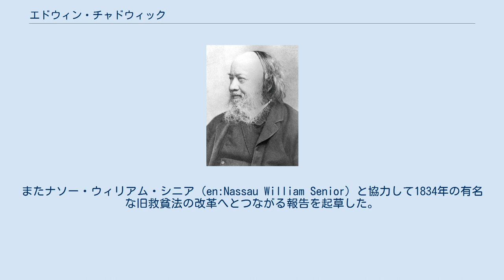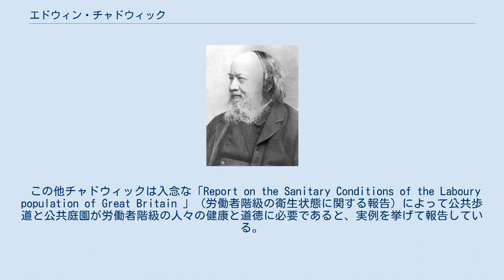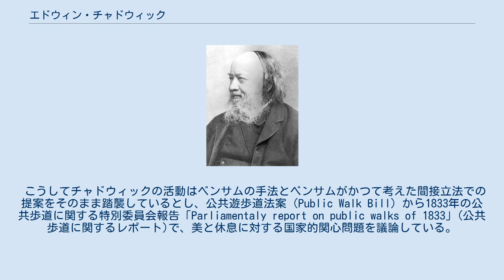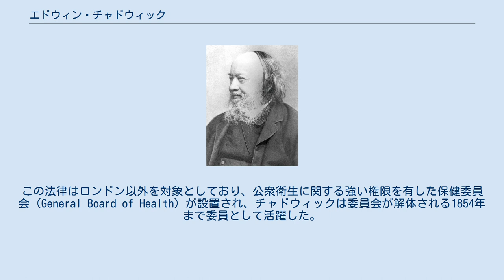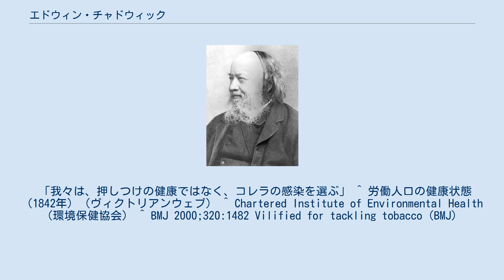エドウィン・チャドウィック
サー・エドウィン・チャドウィック サー・エドウィン・チャドウィック（Sir Edwin Chadwick、1800年1月24日 - 1890年7月6日）は、イギリスの社会改革者である。
 主な仕事は、救貧法と下水道、そして公衆衛生の改革である。
 彼はマンチェスターに程近いロングサイトにて誕生した。
収入の宛ての無いまま弁護士を開業したので、彼は物書きで生計を立てようとしたが、ウエストミンスター・レビュー（en:Westminster Review）に掲載された随筆がジェレミ・ベンサムの気を引いたので、ベンサムは物書きのアシスタントとして彼と契約し、大きな遺産を残した。
1832年、彼は救貧法王立委員会に抜擢され、1833年にはその全文を作成。
またナソー・ウィリアム・シニア（en:Nassau William Senior）と協力して1834年の有名な旧救貧法の改革へとつながる報告を起草した。
また、救貧法委員会において疾病の原因は貧困であり、それは生活環境の改善によって予防できるという旨を建議した。
これにより、彼は公衆衛生の前駆時代における代表的な人物とされている。
 この他チャドウィックは入念な「Report on the Sanitary Conditions of the Laboury population of Great Britain 」（労働者階級の衛生状態に関する報告）によって公共歩道と公共庭園が労働者階級の人々の健康と道徳に必要であると、実例を挙げて報告している。
 こうしてチャドウィックの活動はベンサムの手法とベンサムがかつて考えた間接立法での提案をそのまま踏襲しているとし、公共遊歩道法案（Public Walk Bill）から1833年の公共歩道に関する特別委員会報告「Parliamentaly report on public walks of 1833」(公共歩道に関するレポート)で、美と休息に対する国家的関心問題を議論している。
 また、彼は労働組合の設立に貢献した。
彼は政権の中央集権型システムを好んだ。
後に彼は1834年の改革運動は彼の視点の拒絶により致命的に台無しとなった、と主張した。
彼の視点は、あくまで監察官の保護活動委員会に管理される有給職による救貧法の安堵の管理を熟慮していた。
1834年彼は救貧法委員会の長官に指名された。
上層部は、彼が最善であると考えた方法で彼が大部分を起草した法律を施行したがらない。
彼は上層部と上手くやることは難しいと気づき、その不一致は1847年の救貧法委員会の解散の一因となった。
 チャドウィックの政治論争への貢献は、地方自治の原則により選ばれた代表ではなく、特定の地方課の訓練され選ばれた専門家に任せるという彼の信条にあった。
彼は救貧法と公式に関連があったが、トマス・サウスウッド・スミス医師と協同して、公衆衛生の質疑を取り上げた。
彼らの努力は公衆衛生の改善をもたらした。
彼の労働人口の健康状態（The Sanitary Condition of the Laboring Population）は歴史的文献である。
 こうして誕生したのが1848年の公衆衛生法で、労働者の生活状況を大幅に改善することとなった。
この法律はロンドン以外を対象としており、公衆衛生に関する強い権限を有した保健委員会（General Board of Health）が設置され、チャドウィックは委員会が解体される1854年まで委員として活躍した。
さらに、彼は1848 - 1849年にロンドンのメトロポリタン下水道委員会の委員となった。
その後彼は年金暮らしとなり、残りの人生を公衆衛生と経済の質疑に捧げた。
 1884年1月チャドウィックは公衆衛生調査会（現英国環境保健協会）の初代会長に就任した。
1889年チャドウィックはナイトを授けられた。
チャドウィックはサリーのイースト・シーンで死滅するまで、職務をまっとうした。
 チャドウィックの弟は、ただならぬ新聞記者かつ統計学の専門家として革新的仕事をしたことで野球の父として知られる競技記者の先駆者であるアンリ・チャドウィック（1824年10月5日生まれ）である。
過激派の新聞記者である父ジェームス・チャドウィック、母、姉妹とともにアメリカ合衆国へ移民したアンリ・チャドウィックは、1938年にアメリカ野球殿堂入りを果たした...